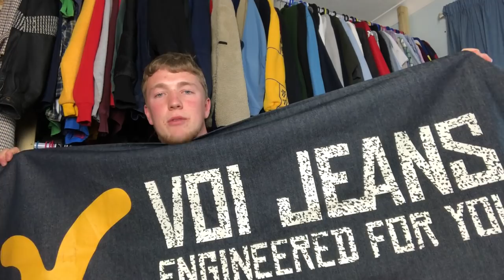Trip To The Thrift #12 VINTAGE NIKE HEAT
Bank holiday monday carboots finding some more heat and sick tees